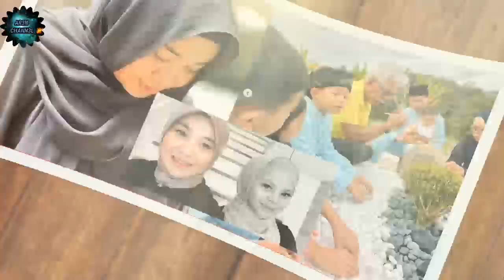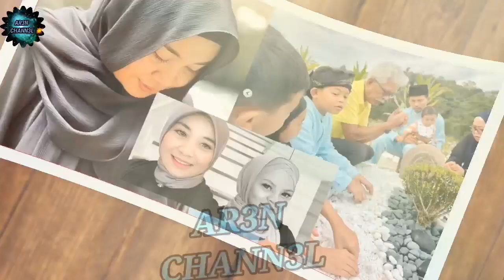ASTAGFIRULLAH ‼️TAK SANGKA IBU TIRI SITI SARAH SEMBUNYIKAN HAL INI SELEPAS SITI SARAH PERGI !!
ibu siti Sarah kongsi hal menyedihkan ini selepas arwah Siti Sarah pergi